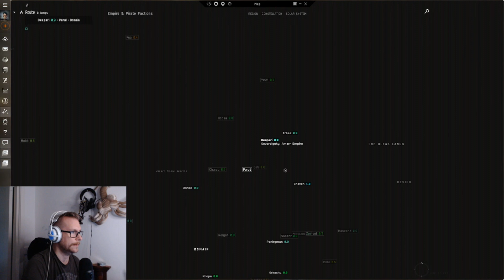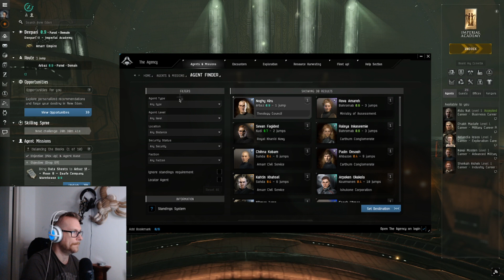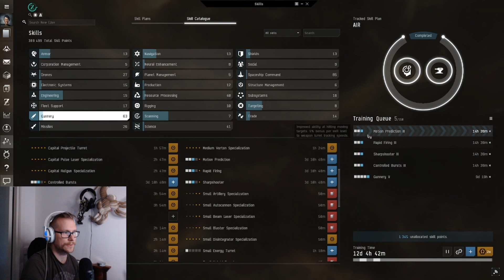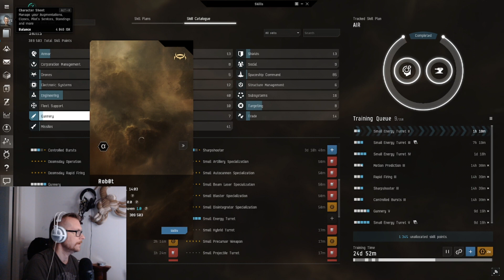Eve Online - NEW player EXPERIENCE!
Ingame Name : Sheev Palpatine   - but in Eve online Its Orochimaru Angel